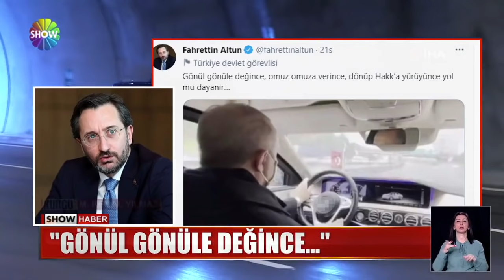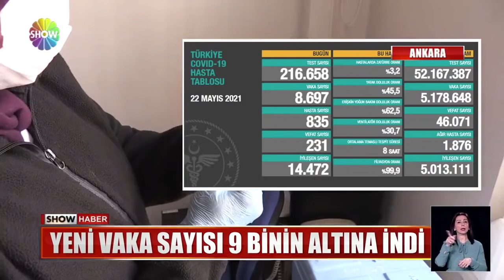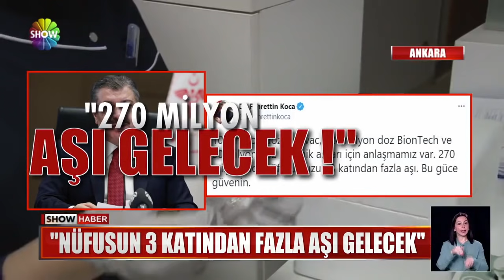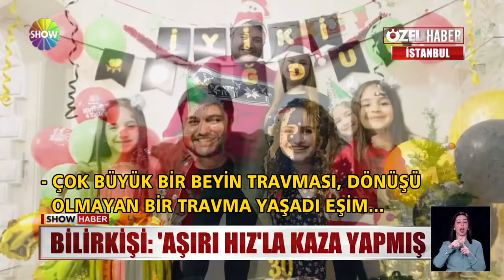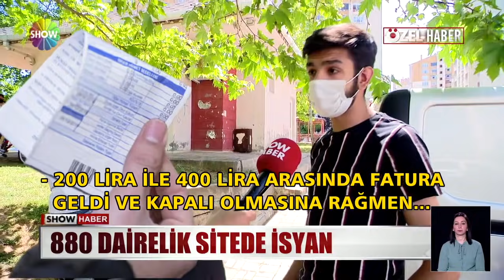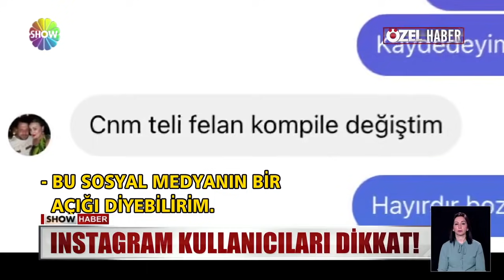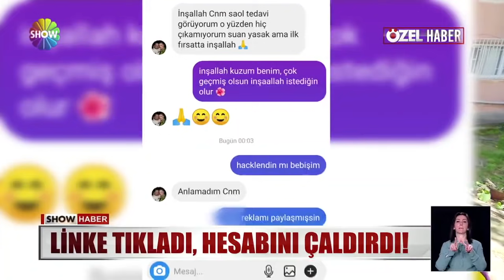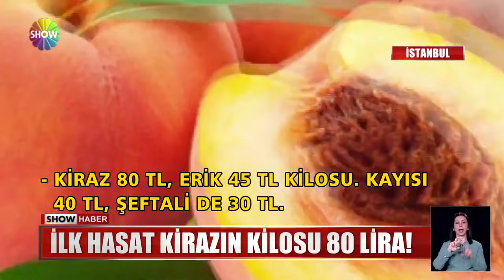Show Ana Haber 23 Mayıs 2021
00:00 Jenerik
00:21 Cumhurbaşkanı direksiyona geçti
02:10 Akçakoca Müftüsü'ne soruşturma
03:22 'Sabır meyve veriyor'
04:51 İkizler yürek yaktı...
07:27 Otomobilin üstüne sokak lambası düştü
09:30 Metrobüs karıştı
10:52 Sitede 'ek bütçe' krizi
12:53 'Vitrine kapak oldu'
13:58 21 yıllık ihanet davasında karar!
15:47 Temizlik boşanma nedeni mi?
17:32 Instagram kullanıcıları dikkat!
19:22 Çöpe basket attı
20:28 Yaz meyveleri tezgahta
22:24 7 günde beyni gençleştirin!
24:37 Ot toplarken karaca buldular!
25:50 Probiyotikteki mucize!
27:21 Ev yapımı çilek reçeli tarifi
30:08 Nostalji hastalığı!